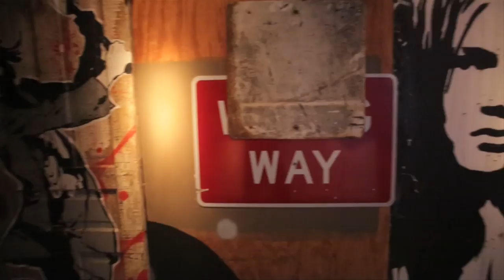Fulton Market Kitchen | Eat Travel Rock TV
Host Kelly Rizzo goes behind the scenes at the new Chicago hot spot, Fulton Market Kitchen.  Since the restaurant is also a living art gallery, she interviews the talented artists who curated the space.  She also sits down with partner, Daniel Alonso to discuss the delicious food and unique cocktail program.

Eat Travel Rock TV is a new On Demand WebTV series curated by host Kelly Rizzo, Chicago’s fashion foodie and rocker-chic personality. The series follows Kelly as she gets exclusive access to the food and music industry’s heavyweights. Expect in-depth profiles of musical performers, famous chefs and other influential guests with no two episodes alike.